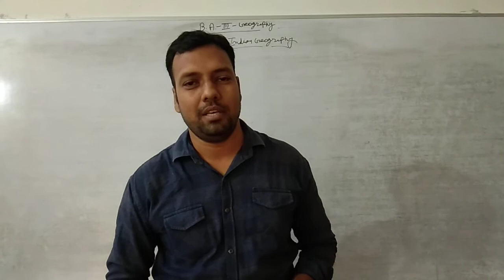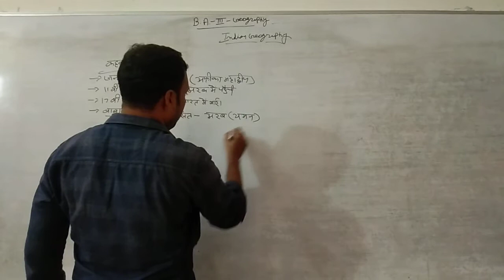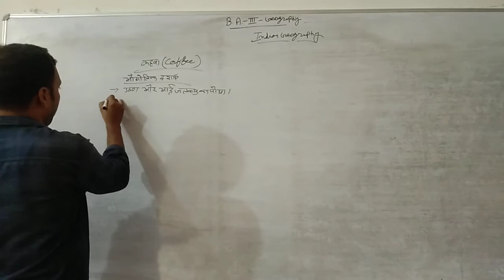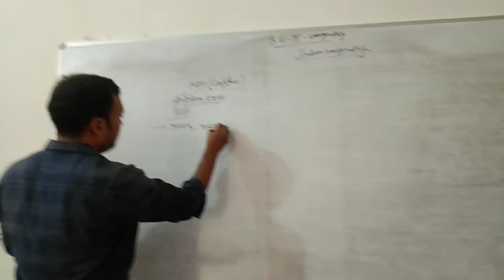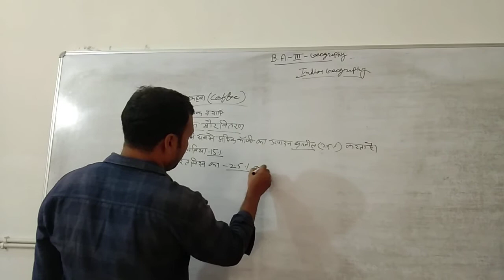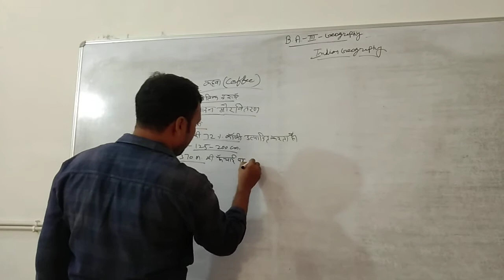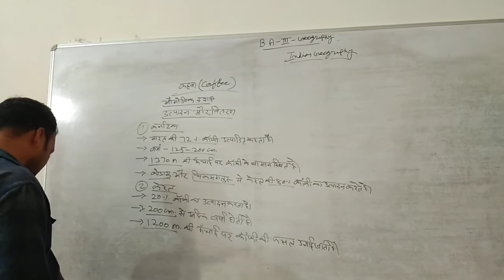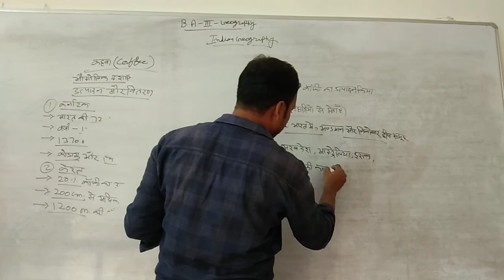Geography B.A-3 part-35